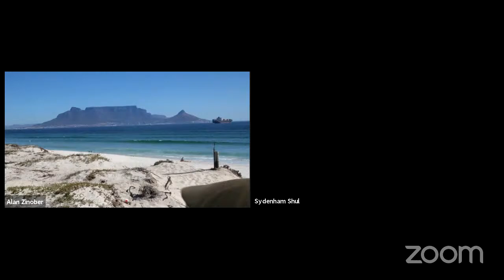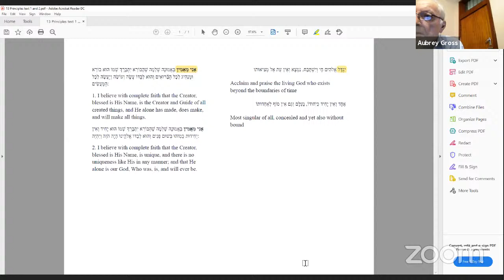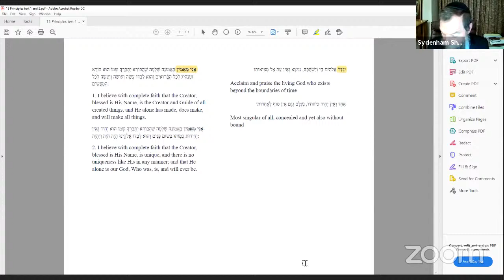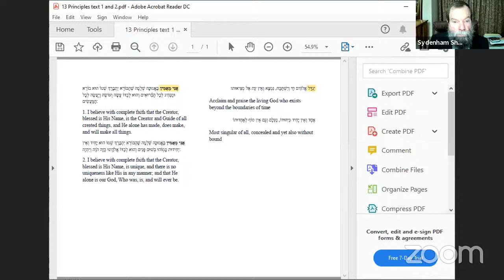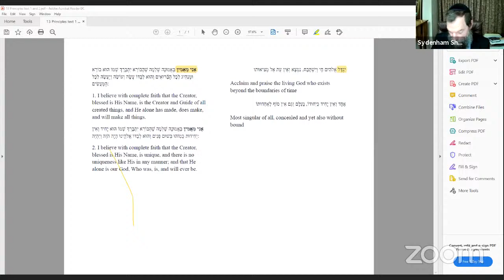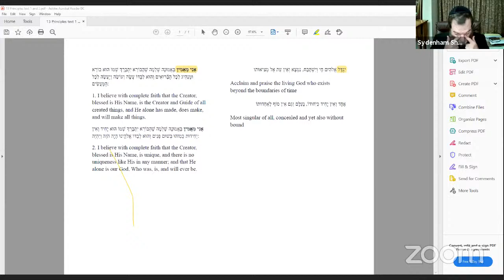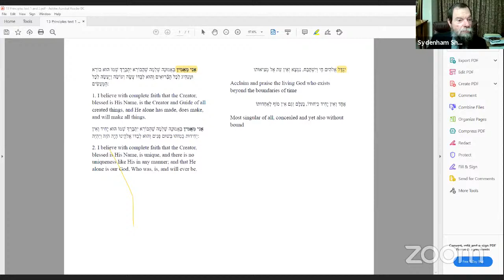13 Principles - Lesson 1